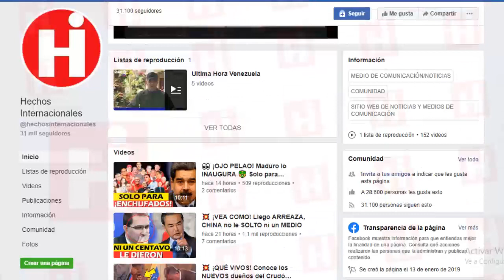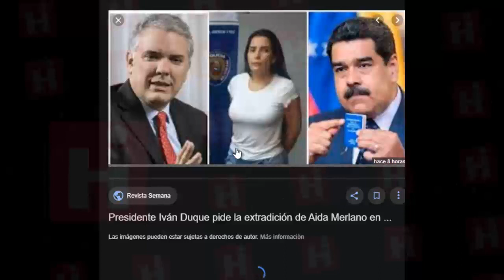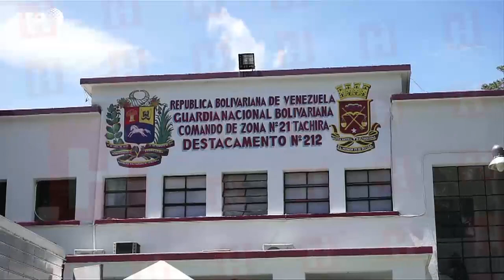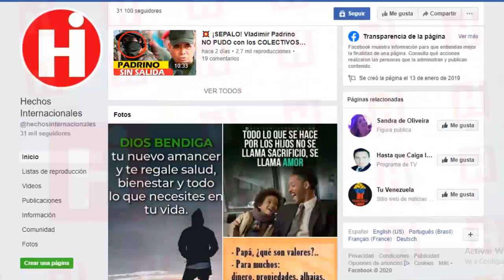⚫Noticias De Venezuela Hoy 04 De Febrero💥 ¡LO INIMAGINABLE SUCEDIÓ! QUEDARAS CON LA BOCA ABIERTA 😱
Por primera vez en la historia del socialismo el representante del régimen dictador Nicolás Maduro  ha tenido la humildad de admitir que las desgracias que se viven en Venezuela no son culpa de las sanciones.

Con la boca abierta se quedo más de uno tras escuchar del propio responsable de las desgracias del pueblo venezolano, el reconocimiento de su responsabilidad en la crisis humanitaria que se vive en el país.

La cuestión es que no se sabe si esta confesión  es genuina o no.

Esto a propósito de la insistencia que ha  mostrado Maduro en los últimos días de retomar diálogos con Donald Trump.
Quédate con nosotros que de inmediato te contaremos más detalles sobre esta controversial y comentadísima información.

Pero antes de hacerlo queremos recordarte que día a día traemos las mejores noticias para ti, por eso te invitamos a seguirnos diariamente y así te mantendrás bien informado.

For the first time in the history of socialism the representative of the dictator regime Nicolás Maduro has had the humility to admit that the misfortunes that are lived in Venezuela are not the fault of the sanctions.

With an open mouth, more than one remained after hearing from the person responsible for the misfortunes of the Venezuelan people, the recognition of their responsibility in the humanitarian crisis in the country.

The point is that it is not known whether this confession is genuine or not.

This is due to Maduro's insistence in recent days to resume dialogues with Donald Trump.
Stay with us that we will immediately tell you more details about this controversial and very commented information.

But before doing so we want to remind you that every day we bring the best news for you, that's why we invite you to follow us daily and thus you will stay well informed

👇 TEMAS RELACIONADOS Venezuela Ultima Hora Hoy Noticias:

* 🔴NOTICIAS DE VENEZUELA HOY 4 FEBRERO 2020, El fin de maduro será trágic0

* ULTIMA HORA! JUAN GUAIDO: ACCIONES CONCRETAS ZAPATERO ELOGIA A DELCY RODRIGUEZ, ULTIMAS NOTICIAS🔴

* GUAIDO CONFIRMA ENVIÓ DE AYUDA A VENEZUELA - NICOLAS MADURO LLEGO LA HORA NOTICIAS VENEZUELA